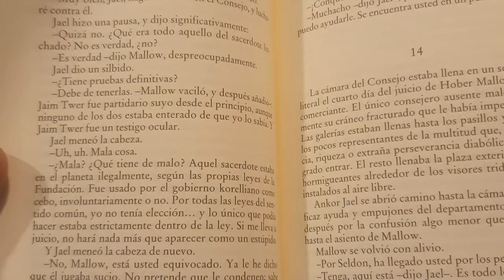🇦🇪 Where to SLEEP🛌 and EAT in ABU DHABI International Airport ✈️| Terminal 3 Layover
Do you have a layover or connecting flight in Abu Dhabi International Airport (Arabic: مطار أبو ظبي الدولي) and need some idea for where to sleep and eat? You can check out this video as a guide.

And if you found this video helpful or interesting consider pressing the like button.